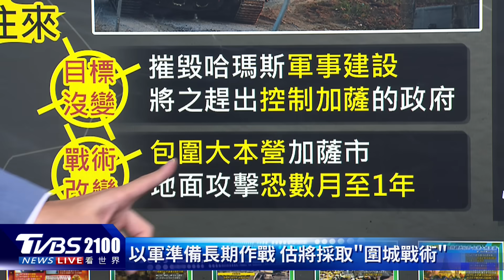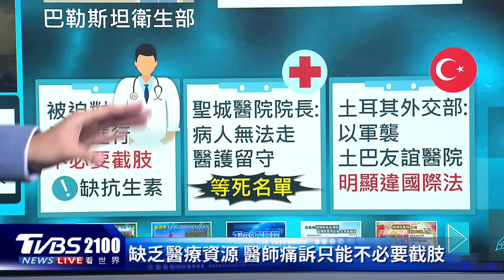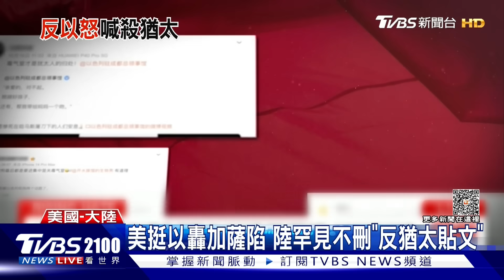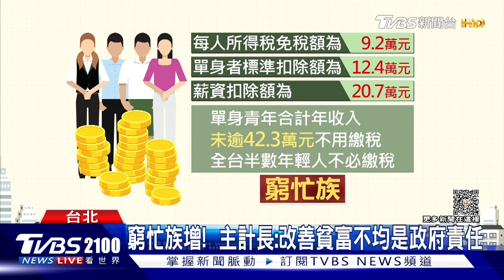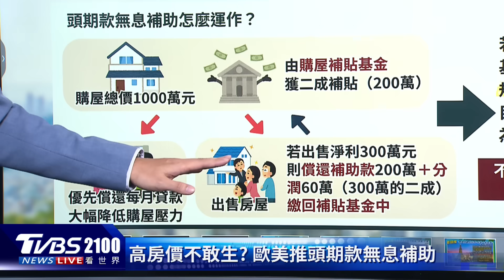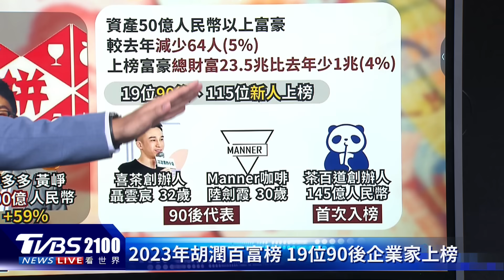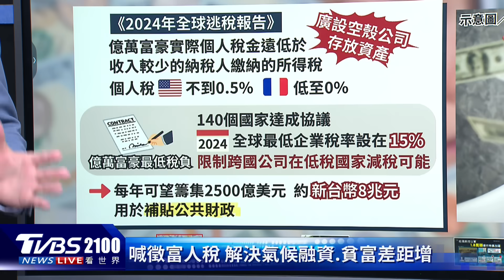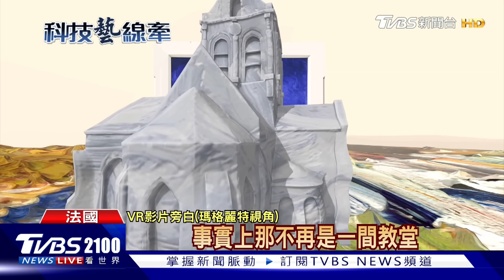以色列1.8萬噸爆炸物轟加薩 圍城戰取代巷戰 有限地面進攻「恐打1年」｜2100TVBS看世界完整版｜20231031｜TVBS新聞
哈瑪斯指控，以色列從從7日起已經對加薩投擲超過1.8萬噸爆炸物， 而且為了徹底清除哈瑪斯成員，以色列國防軍已經3度，針對加薩第二大的「聖城醫院」周邊進行轟炸。但是以色列地面攻勢採取有限度進攻，是否不打巷戰改打圍城戰？專家分析恐怕進攻將會持續一年。
註：影片56:19-56:30受訪者名稱錯植，正確應為【影片導演 Agnes Molia】，特此說明。